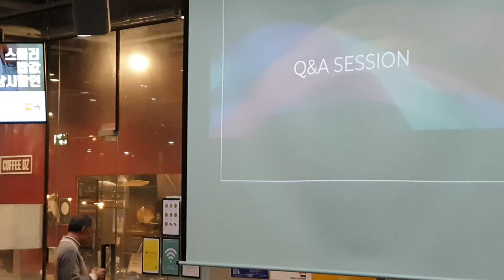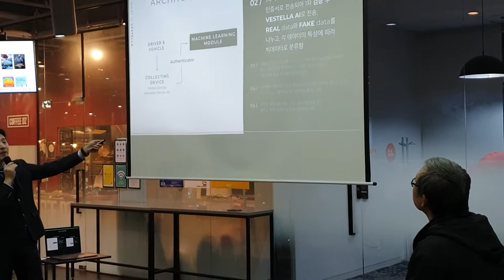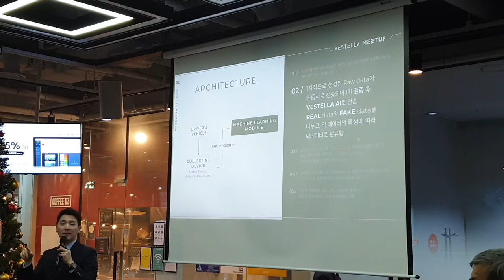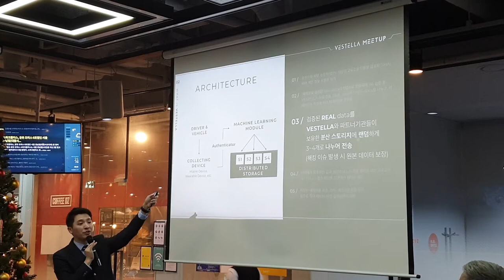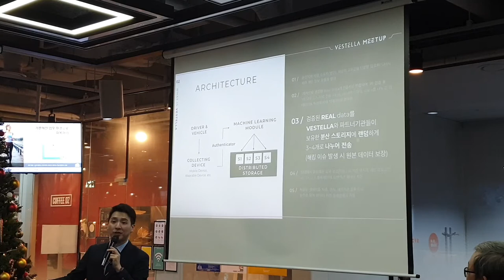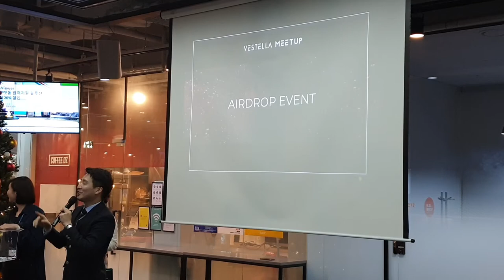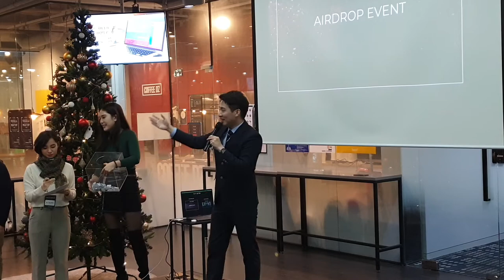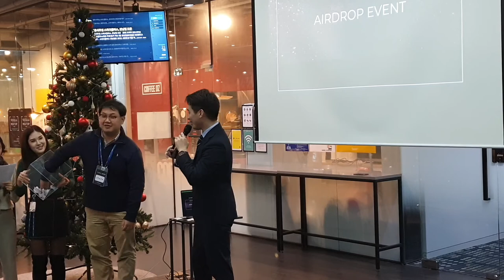THE 2ND VESTELLA MEETUP Q&A, 추첨 동영상 (원본)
▣ 동영상 내용
Q&A와 추첨 관련 동영상입니다. 베스텔라 관련 15문제를 내어서 맞추는 사람과 추첨을 통해서 베스텔라 코인을 에어드랍해 주었습니다. 아쉽게도 저는 담청되지 못했습니다.